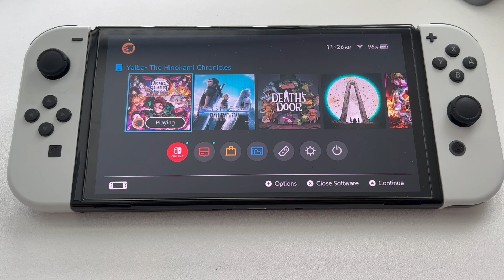Demon Slayer Kimetsu no Yaiba The Hinokami Chronicles Nintendo Switch OLED Gameplay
Nintendo Accessories:
Screen Protector